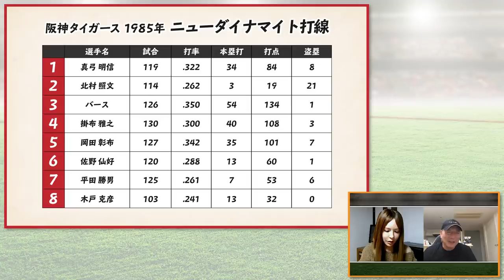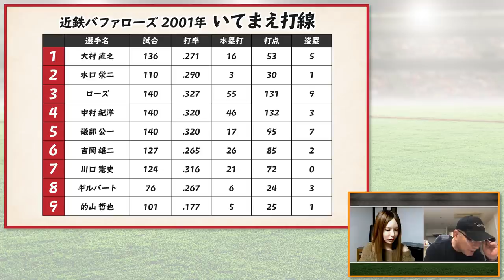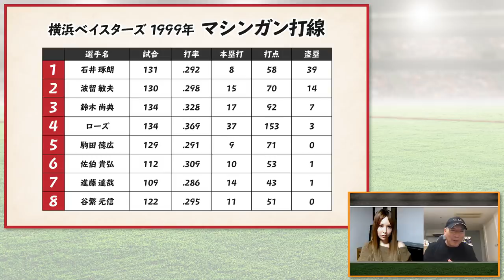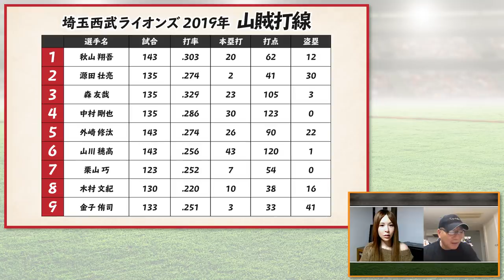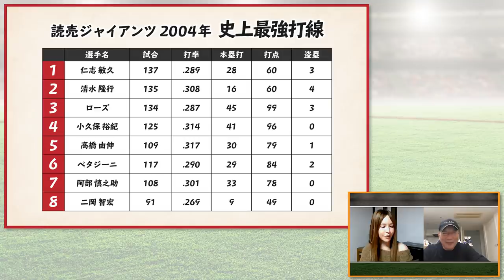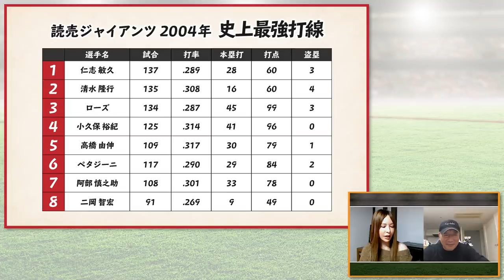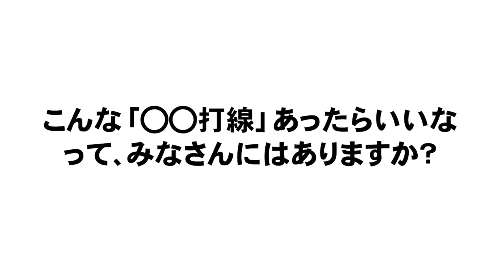【〇〇打線と聞いて思いつくのは!?】過去のいろいろな打線を振り返りながら語ります！